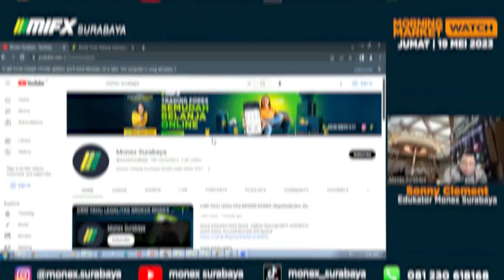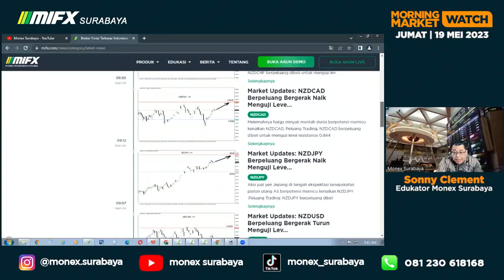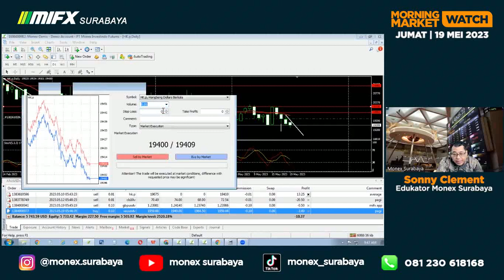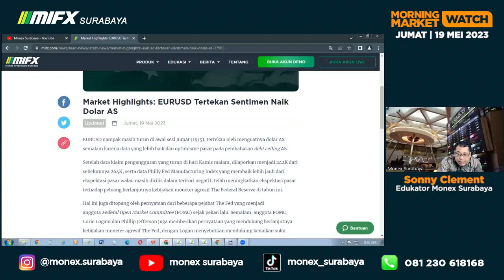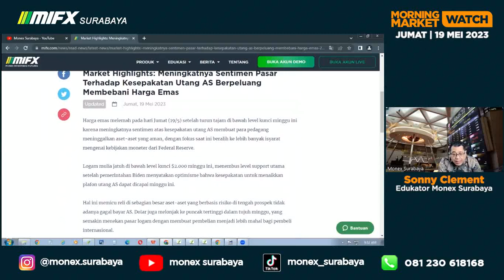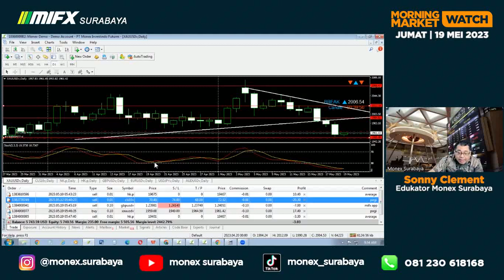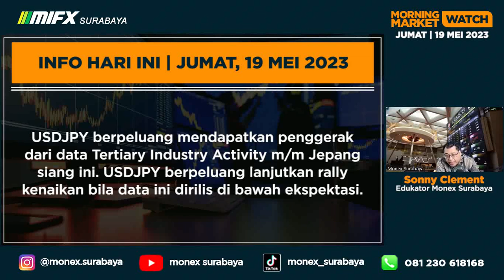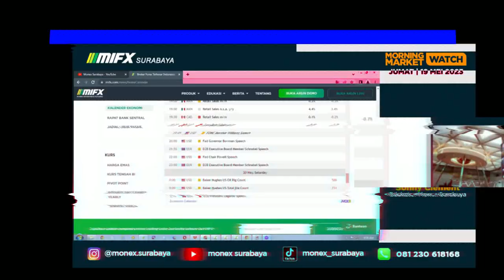MORNING MARKET WATCH | 19 MEI 2023| MIFX SURABAYA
broker lokal
broker mifx
broker monex
broker forex